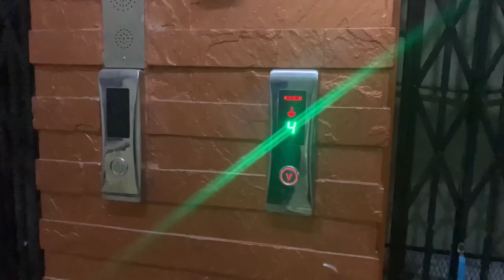Jaadu’s surprise birthday party 🤩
Hello folks,
Every year we celebrate Meeshan’s birthday with cake cutting, sending him gifts and a small celebration. Since last year we couldn’t celebrate his 18th birthday,  so me and Abhishek decided to throw him a surprise. We are friends since we were in kindergarten but never got a chance to surprise him. Here’s the Vlog hope you guys like it.
It keeps me motivated:)

Also We celebrated his birthday on 30th January, Don’t forget to wish him. If you’re reading this bro, Daman kyare jaie?

New vlogs coming soon.